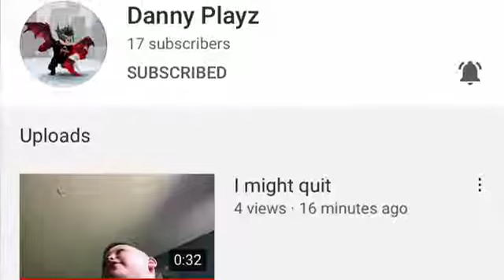Please help my friend Danny playz not quit